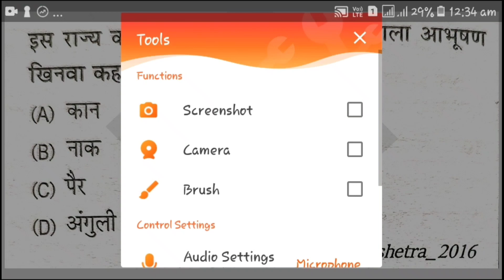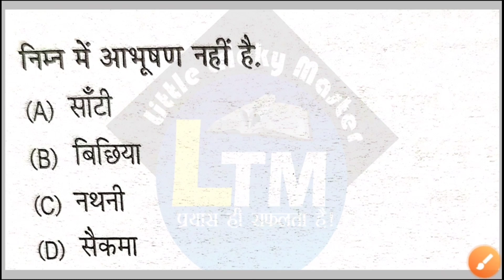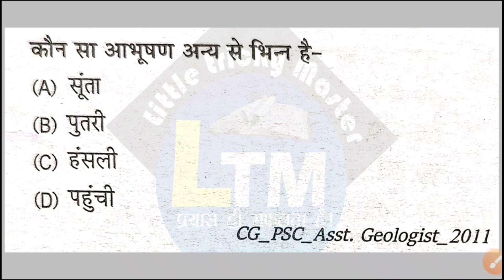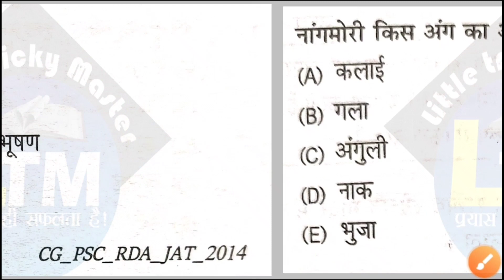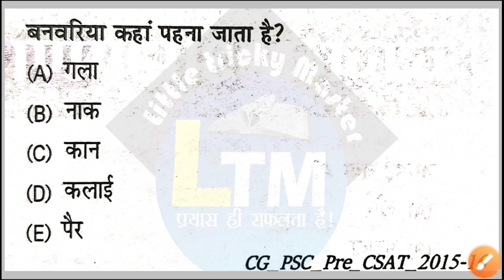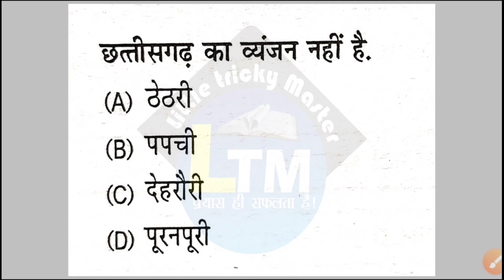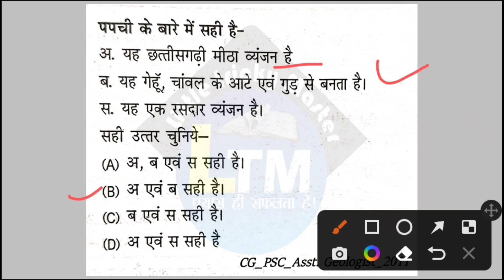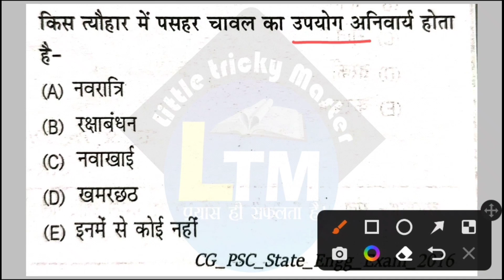छत्तीसगढ़ के व्यंजन एवं आभूषण Top MCQ Videos | CGPSC Pre |VYAPAM